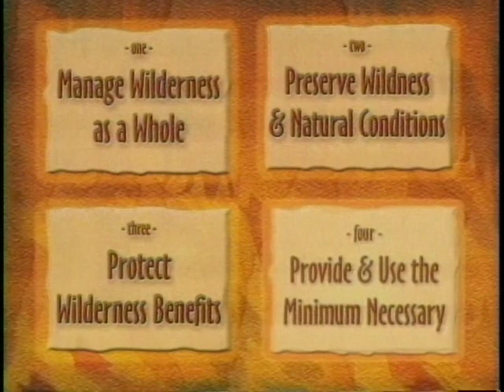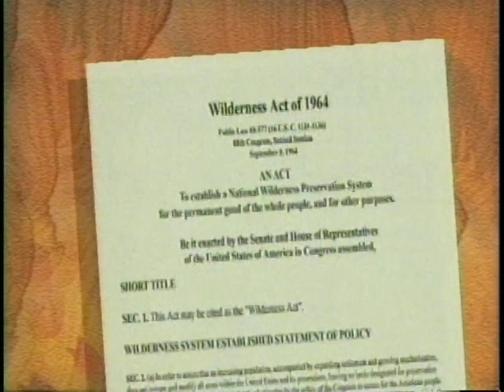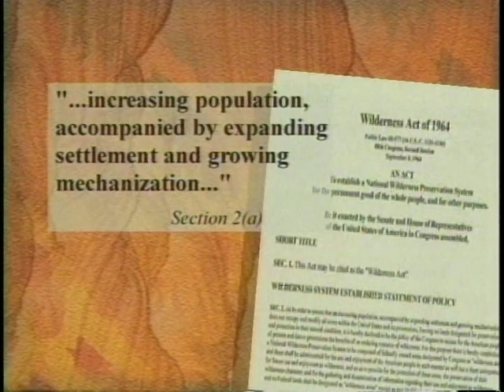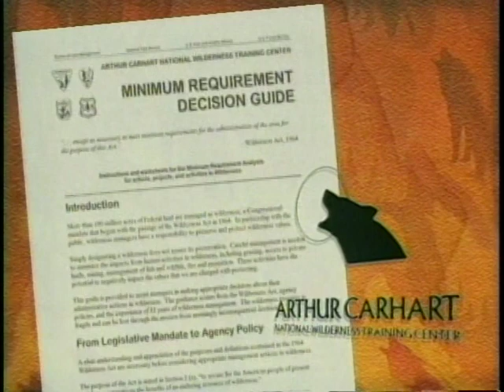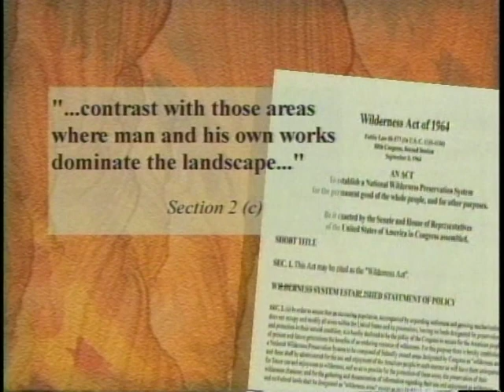Provide and Use the Minimum Necessary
4th cornerstone in wilderness management from the film, "Deciding to Keep Wilderness Wild: Four Cornerstones for Wilderness Managers." Film made by the Arthur Carhart National Wilderness Training Center, carhart.wilderness.net.